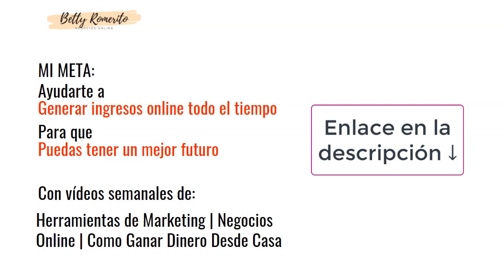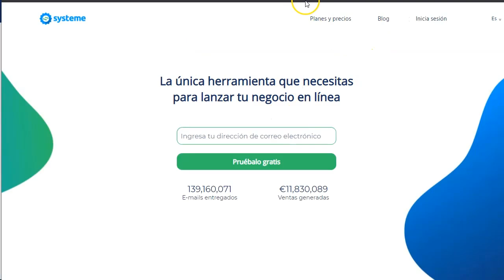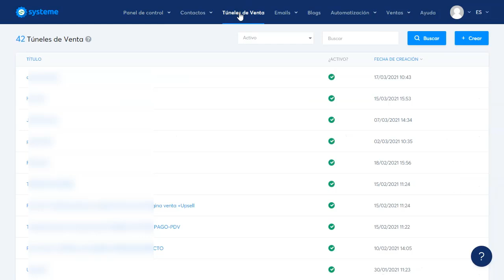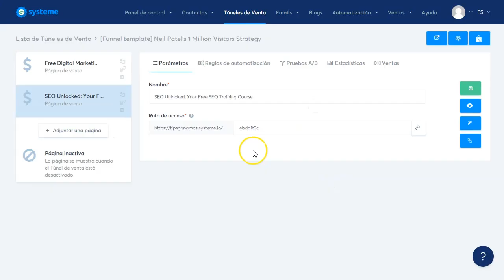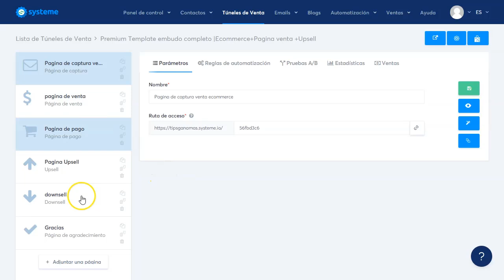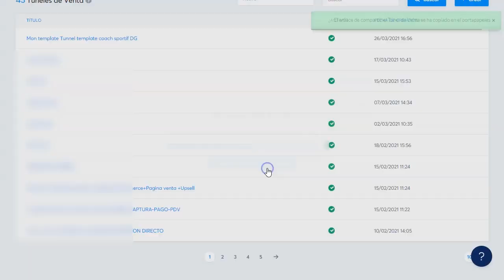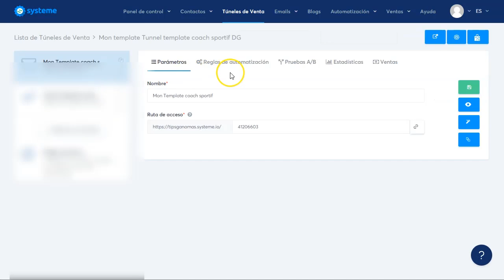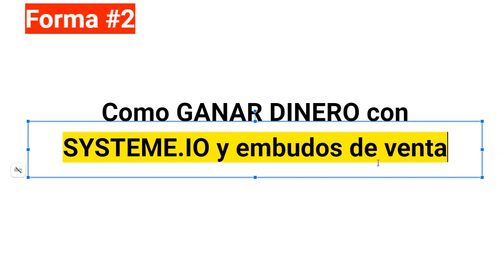Ingresos Recurrentes con Embudos de Venta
Este tipo de modelo de negocio hace que con una sola conversión tu ganes dinero una y otra vez. Mientras el cliente esté contento y satisfecho con su compra, tú seguirás recibiendo una comisión puntual cada mes.

De eso vamos a hablar hoy. De un producto que todo dueño de negocio necesita, y que tu puedes proporcionarle con el plus de un regalo.
Dale al play y toma nota que vas a empezar a generar ingresos recurrentes con esta suite de Marketing.

En este video verás cómo puedes hacer rápido y fácil embudos de Ventas, Embudos de Marketing, Landing Pages, Páginas de producto y todo un mundo de creatividad necesaria para los negocios digitales y físicos.
Benefíciate de esta util y bella suite de marketing para generar ingresos recurrentes sin hacer venta fría, sin parecer “vendedor” sino ofreciendo una solución elegante a los negocios para que incrementen sus ventas, sus leads, sus ingresos… mientras tu ganas en el camino.

Esto es lo que encontrarás en este video:
La estrategia que voy a usar para generar ingresos recurrentes con systeme.io, la suite de marketing que lo tiene todo para cualquier exigencia de negocios.

¡Vamos!

Saludos
Betty Romerito

★★⚠️IMPORTANTE ⚠️★★